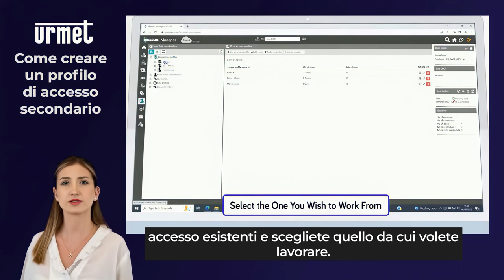11 Come creare un profilo di accesso secondario